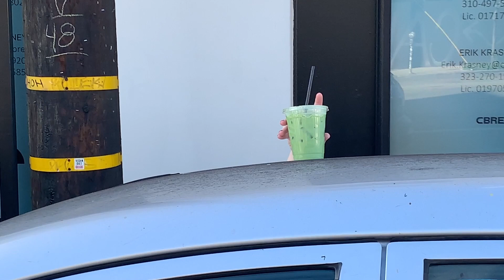Skip Town (Official Video)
We skipped town on Christmas and made this video! 🤮 xox

Filmed and edited by Mia Fichman and Gitai Vinshtok